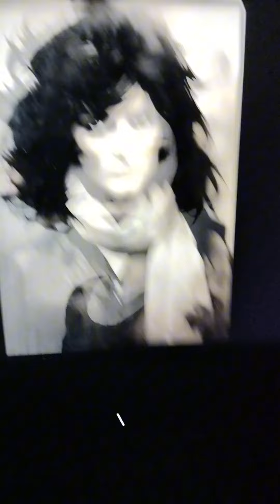#169 challenge kaiberai thereismore tocome